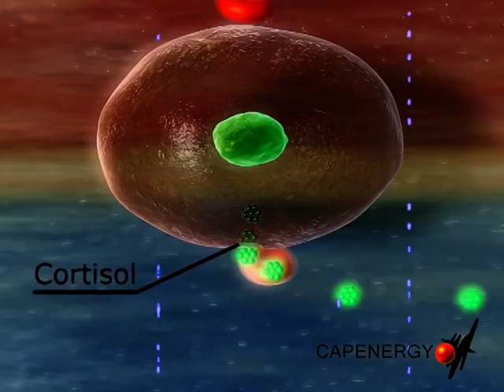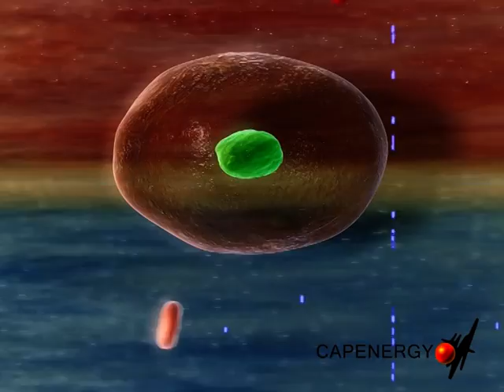Hipertermia en la artrosis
La tercarterapia Capenergy estimula que el organismo produzca su propio antiinflamatorio natural, el cortisol, que ayuda a desinflamar las articulaciones sin tener que ingerir ningún tipo de sustancias como medicamento para paliar el avance de la enfermedad.